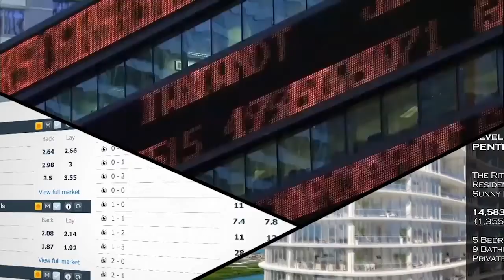settimana 9 13 aprile